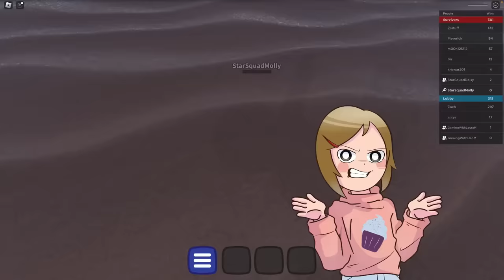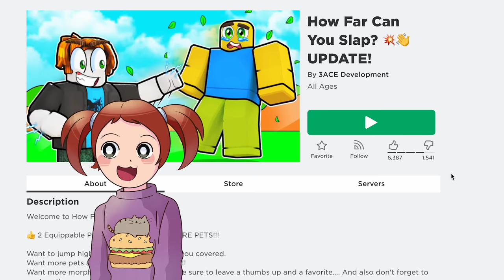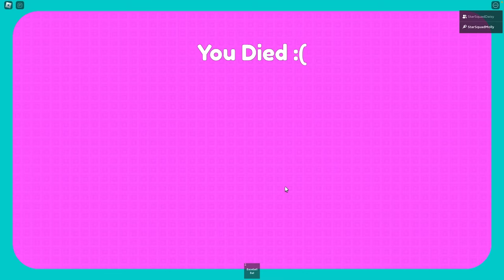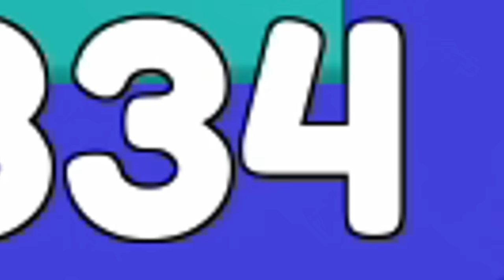We Played Roblox For TWO Hours Straight!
What happens when you play roblox for two hours straight?! The roblox family are about to find out!